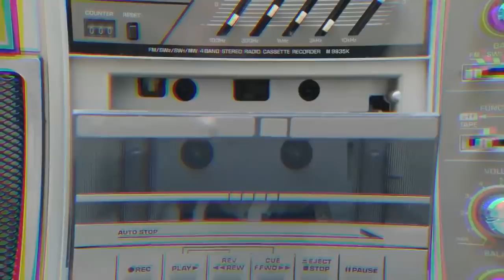Jonas Brothers - What A Man Gotta Do (Kevin Teaser)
"What A Man Gotta Do" video starring Kevin Jonas and Danielle Jonas drops January 17th ❤️